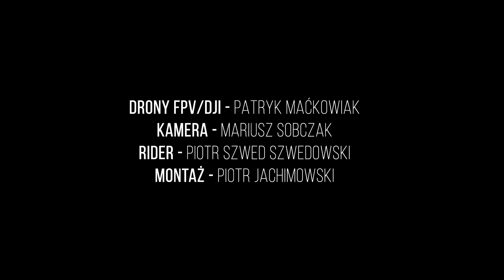Piotr Szwedowski - Ebike to poczucie wolności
Piotr "Szwed" Szwedowski to jedna z tych postaci, których nie trzeba przedstawiać fanom kolarstwa grawitacyjnego w Polsce. Z rowerami górskimi związany jest od 1991 roku. Od lat angażuje się w rozwój kolarstwa górskiego w Polsce zarówno poprzez szkolenia, jak i budowę singletracków. Korzystając z otwarcia nowej trasy F-LINE w Srebrej Górze Szwed postanowił sprawdzić, jak na ścieżkach poradzi sobie ebike z systemem Shimano STEPS i jakie będą jego wrażenia z jazdy po górach na rowerze ze wspomaganiem elektrycznym.